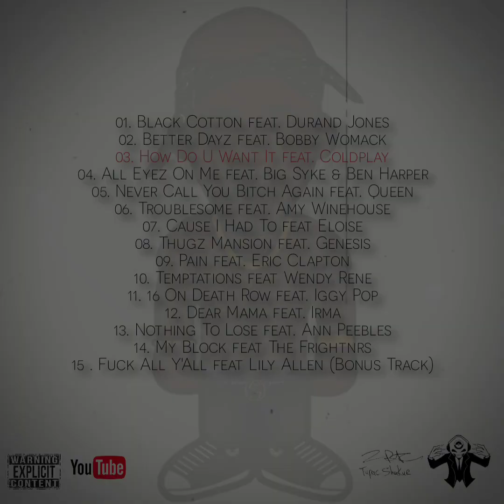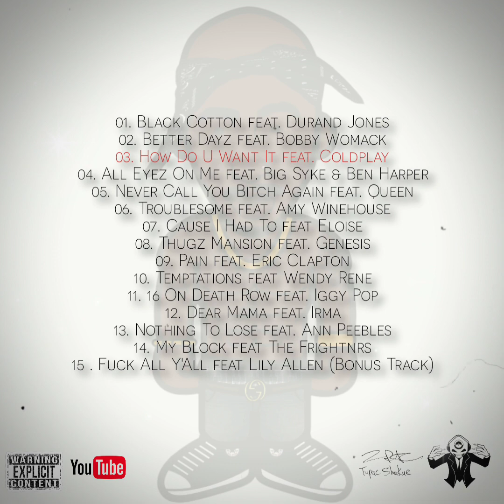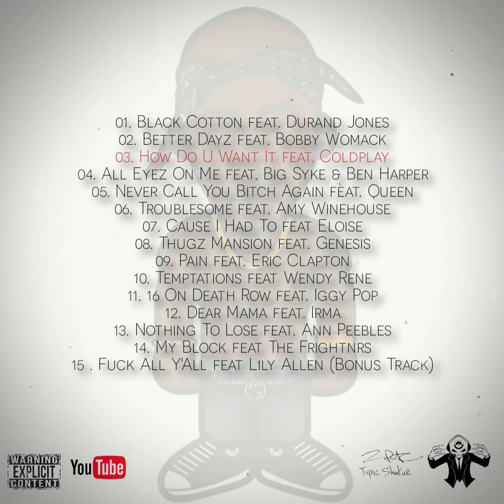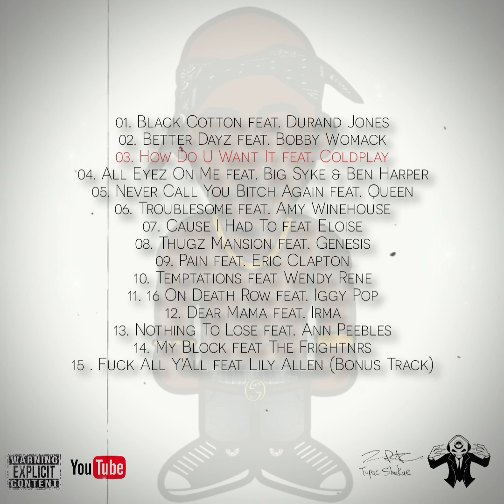2 Pac & Coldplay - How Do U Want It feat. Dj Bill